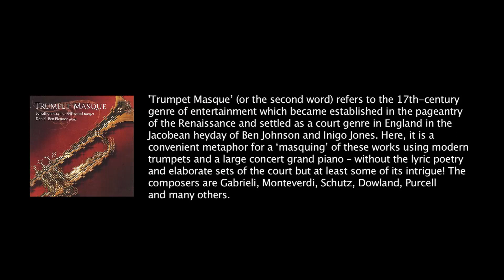Jonathan Freeman-Attwood: Trumpet Masque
Jonathan Freeman-Attwood (trumpet) and Daniel-Ben Pienaar (piano)
Passacaglia from Muffat Sonata no. 5 in G major
Linn CKD 310